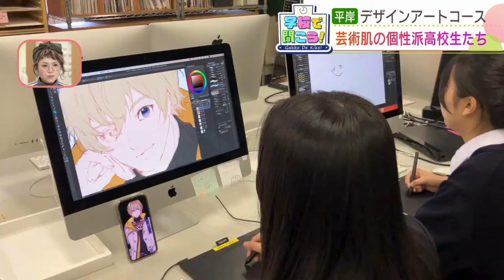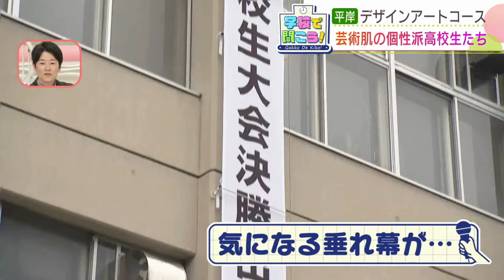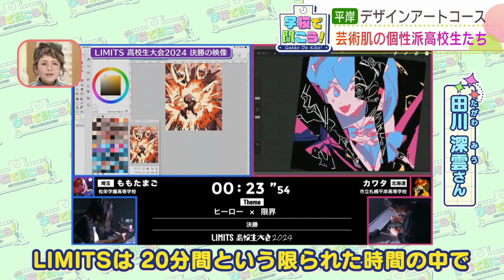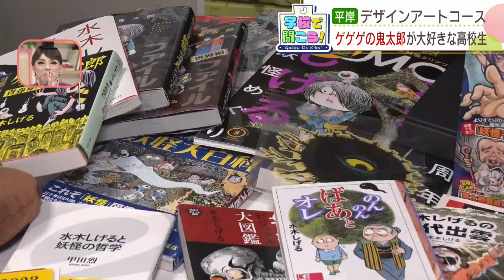【第5弾】学校で聞こう！～市立札幌平岸高等学校～イマドキの高校生のリアルな声（10月22日放送）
学校に行って、高校生たちのリアルな声を聞く「 学校で聞こう！ 」
熱中している あれや、これ…イマドキの高校生はどんな学校生活を送っているのでしょうか…

「自分の好き」を極める個性派の生徒たち…
「市立札幌 平岸高等学校 」（札幌市）

芸術の秋…
実は札幌に芸術分野に打ち込んでいる高校生達がいるんです。

市立札幌平岸高等学校の「デザインアートコース」では各学年に１クラス、合わせて１２０人ほどの生徒が絵画や彫刻など、専門的な知識を学んでいます。
そんな、「自分の好き」を極める生徒たちに学校生活について聞いちゃいました！

今回お話を聞くのは、教室ではなく“絵画室”
「デザインアートコース」の生徒たちが実際に受けている「授業」について聞いてみました。

横井さん：「ミニ四駆を塗装して、速く見えるデザインを作ろうというのをいま授業でやっている」

いま、横井さんが授業でやっているのは「ミニ四駆」の塗装！
それぞれ考えたデザインで色を付けていきます。
そんな横井さんの好きなものは？

横井さん：「幼稚園の頃からゴシックロリータが大好きで、そういう感じのブランドを作りたいと思っています」

横井さんは実際にアクセサリーを作ったりもしているそうです。
他にもファッションが大好きな生徒がいます。

伊藤さん：「幼稚園くらいからドレスとかを描いていたりして。ちゃんとやり始めたのは中３くらいですかね。」

伊藤さんは、全国の高校生がファッションデザインの頂上決戦を繰り広げる大会「ファッション甲子園」の最終審査に２度も出場。

去年の作品は学校の廊下に飾られています。
どんな時にイメージが湧くのか聞いてみると…

伊藤さん：「眠い時によく思い浮かんできます。寝る前とか、授業中眠いときとか」

今年の大会でモデルを務めたのが、同じクラスの甲斐さんです。
甲斐さん：自分では浮かばないアイディアだと思って。(ファッション甲子園に)行くだけのことはあるなって」

実際に着ると「重かった」と甲斐さんは話します。

伊藤さん：「毛糸の玉を１００個くらい使ってポンポン作ってやったので大分重かったと思います」

甲斐さん：「実際にステージの上で歩くのはすごく緊張して、前に進んでいるのかも分からないくらい緊張しながら歩きました」

個性的な生徒が多い中でも、最前列にいたのは髪をバッサリ切っている関吉さん。 その理由を聞くと？

関吉さん：「髪型は長いとドライヤーを乾かす時間がイヤすぎて切りました。高２の時にコレにしました」 それからはとても楽になったと言います。
そんな関吉さん、将来の夢は学芸員。
大好きな美術館に行くために遠出もするそうで？

関吉さん：「東京に一人で２回行きました、高校入ってから」

ほかにもこんな「将来の夢」がある生徒も。

寺さん：「食品サンプル屋さん。テレビで食品サンプル作っているところを見て、うわぁ楽しそうだなあって思って」

最初に食品サンプル作るなら、エビフライを作ってみたいそうです。

「イラスト」や「アニメーション」が大好きな生徒もいます。

髙橋さん：「将来の夢はアニメーション作家になって、例えばアーティストのMVをアニメーションで作ったりしてみたい」 担当してみたいアーティストがいるのか聞いてみると…

髙橋さん：「筋肉少女帯ってわかりますか？最近はアニメーションのMVも増えていて、好きなので作れたらいいなと思っています」

ところで、撮影クルーが学校に来た時、「LIMITS高校生大会決勝出場」と気になる垂れ幕がかかっていたのですが…

その「LIMITS高校生大会」に出場した田川さん。
「LIMITS」とはどういう大会なのでしょうか？

田川さん：「LIMITSは、２０分間という限られた時間の中でデジタル画材を使って絵を描いて、競い合う大会です」

大会で準優勝でしたという田川さん。
大好きなものがあるそうで…

田川さん：「ゲゲゲの鬼太郎とナルトがずっと好き」

アニメは生まれたときから好きという田川さん。
事前のアンケートでは、「いつかこの世の妖怪系のものすべてを手に入れたい」と答えているくらい好きなんだとか。

田川さん：「今は鬼太郎系のものしか並んでいないのでもっと広いところに手を伸ばしたい」

…ということで後日、田川さんのお宅にお邪魔しちゃいました！
水木しげる作品の本やグッズが机いっぱいにあります。
その中でも自慢したいものがあるそうで…

田川さん：「水木プロダクションの人にお手紙を書いたときにいただいて…」

なんと、小学５年生の夏休みの自由研究は、妖怪や水木しげるさんについての調べ学習をしたそうです。
田川さんについて家族はどう思っているのか聞いてみると…

田川さんの弟：「鬼太郎のファンすぎるよね。昔からずっと。ずーっと。」

田川さんの母：「私もびっくりしました。昭和の時代のものが好きになるとは思わなかったので」

田川さんの母：「鬼太郎も好きになったけど、その前から自分がしっかりあって、曲げないところはあったかなと思います」 田川さんに将来の夢を聞いてみると？

田川さん：「やっぱりアニメーション作品を作りたくて。鬼太郎とかを作るのに携われたらいいんですけど、最終的には自分のアニメの作品を手掛けたいなって思ってます」

※掲載の内容は番組放送時（2024年10月22日）の情報に基づきます。